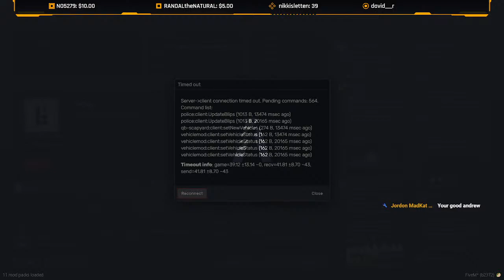SANDARS MOTORS IS OPEN! - American Force Gaming - GTA 5 RP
Come watch us live Monday, Wednesday and Fridays at 7PM EST